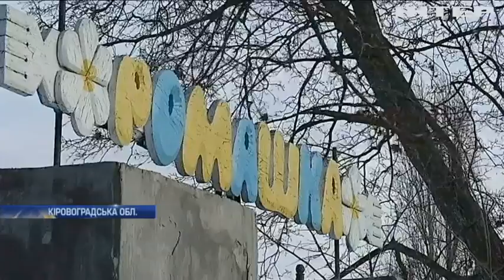У Світловодську розслідують зрив опалювального сезону